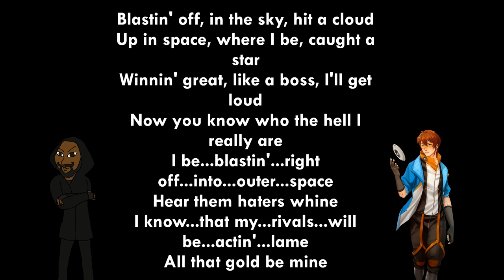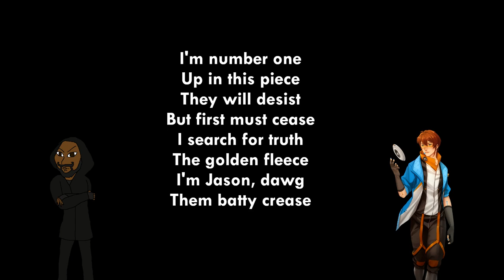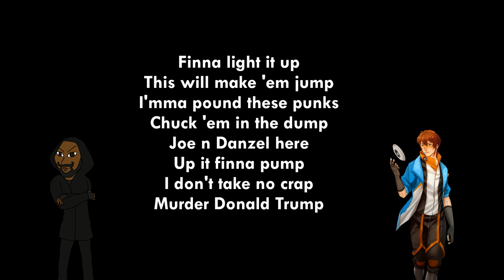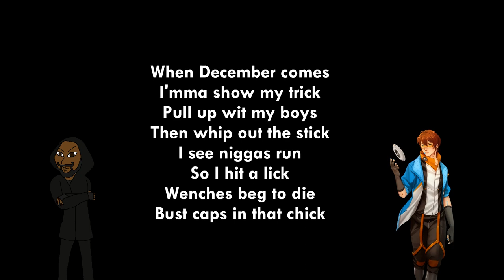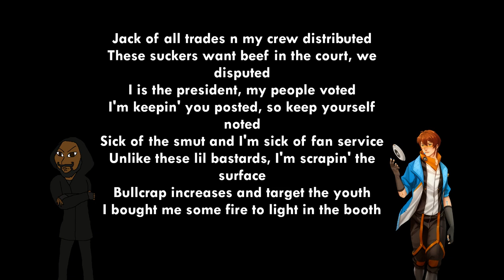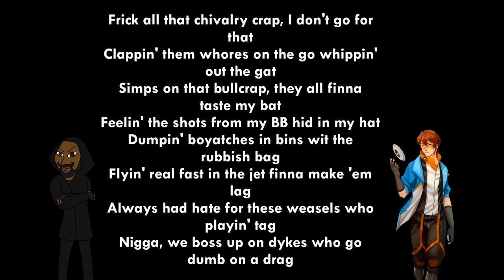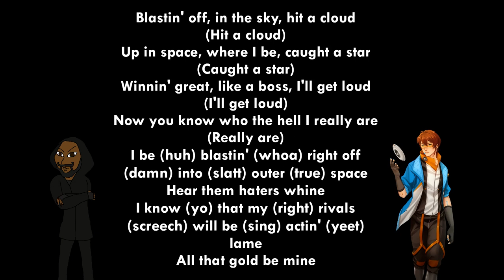Arms Of Justice - Rocket (Lyric Slideshow - Explicit)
[Official lyric slideshow of "Rocket" by Arms Of Justice feat. Harry AU, Skippy The Chipmunk, Jony, Scott, Matthew, Kevin US, Robert, Jason, Yunye, Xander, Freddie, Magiting, Kevin Futarine, Ryan, Russell, and William UK.]
Genre(s): Snap; Alternative hip-hop; Text-to-speech rap

SONG ROSTER:
- Intro (Harry AU, Skippy The Chipmunk, and Jony)
- Hook 1 (Scott)
- Verse 1 (Jony)
- Verse 2 (Matthew)
- Verse 3 (Kevin US)
- Verse 4 (Robert)
- Hook 2 (Scott, Jason, and Skippy The Chipmunk)
- Interude 1 (Yunye)
- Verse 5 (Xander)
- Verse 6 (Freddie)
- Verse 7 (Magiting)
- Verse 8 (Yunye)
- Interude 2 (Kevin Futarine)
- Verse 9 (Harry AU)
- Verse 10 (Ryan)
- Verse 11 (Russell)
- Verse 12 (Kevin Futarine)
- Outro (William UK)